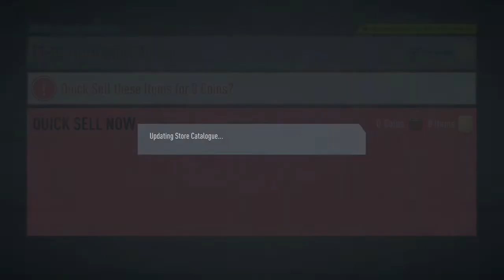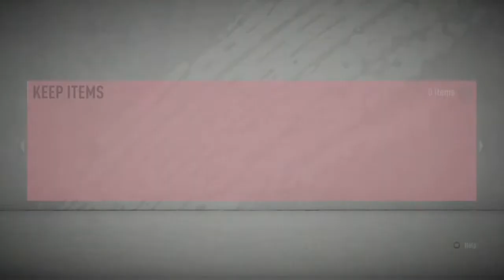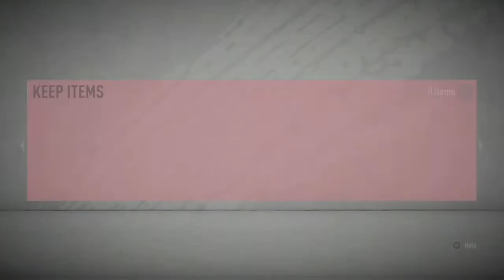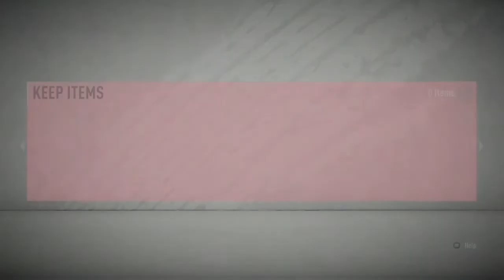Fifa 20 TOTSSF Team of The Season So Far - We Packed One!!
Fifa 20 Team of The Season So Far TOTSSF pack openings!

We saved 15 packs including jumbo, electric and rare player packs from doing SBCs and managed to get a TOTSSF blue card in a rare player pack!

Feel free to join us on social media too!

🎮 Xbox Live - @superdryguy2k10